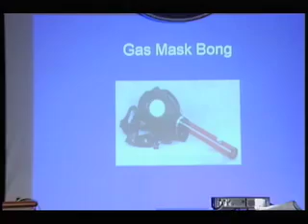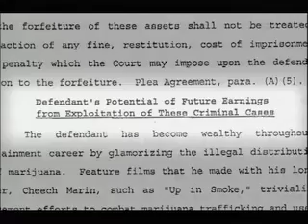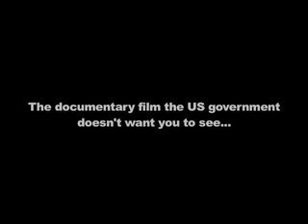a/k/a Tommy Chong Movie Trailer